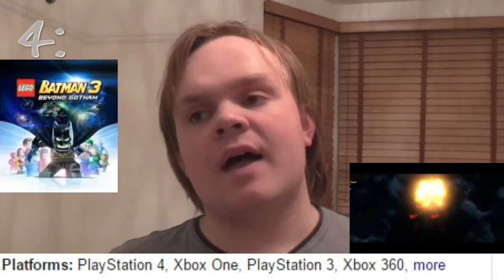Top 5 Lego Video Games (TOP 5'S) (LPQX)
HEY GUYS IN TODAY'S VIDEO WE ARE LOOKING AT TOP 5 LEGO VIDEO GAMES...

LIST:
5 - LEGO IJ 2 (THE ADVENTURE COUNTIES)
4 - LEGO BATMAN 3 (BEYOND GOTHAM)
3 - LEGO STAR WARS (THE COMPETE SAGE)
2 - LEGO DIMESONS
1 - LEGO STAR WARS EP.7 (THE FORCE AWAKENS)

Thanks AH (: